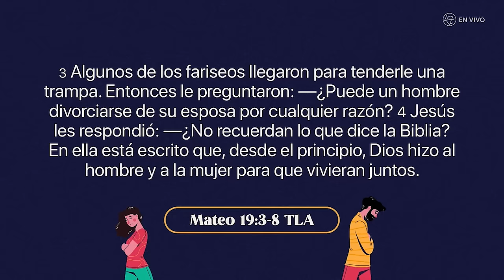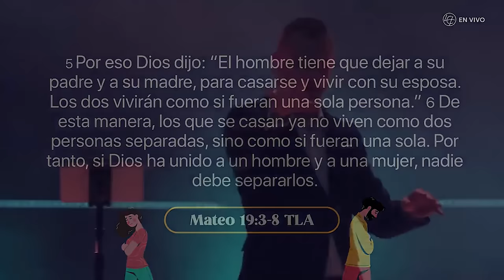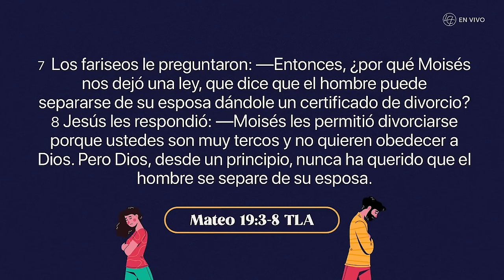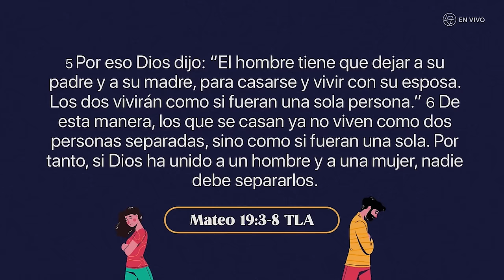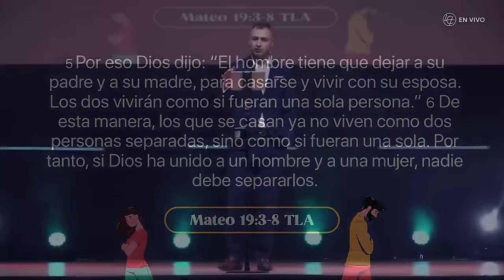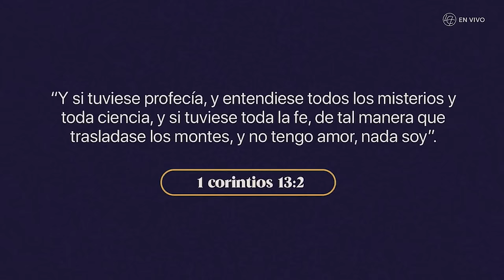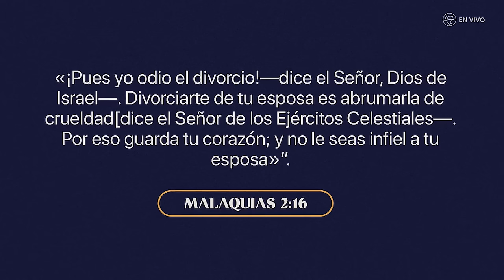¿Por qué se divorcia la Gente? | Pastor Andrés Arango | La Central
Texto: Mateo 19:3-8 TLA

Titulo: ¿Por qué se Divorcia la Gente?

1. POR LA DUREZA DEL CORAZÓN
2. POR EL EGOISMO

1 corintios 13:2 “Y si tuviese profecía, y entendiese todos los misterios y toda ciencia, y si tuviese toda la fe, de tal manera que trasladase los montes, y no tengo amor, nada soy”.

Conclusión: MALAQUIAS 2:16 NTV “«¡Pues yo odio el divorcio!—dice el Señor, Dios de Israel—. Divorciarte de tu esposa es abrumarla de crueldad[dice el Señor de los Ejércitos Celestiales—. Por eso guarda tu corazón; y no le seas infiel a tu esposa»”.